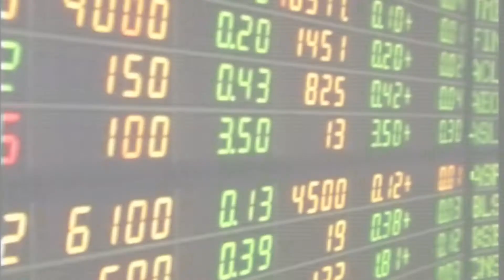เกาะสถานการณ์ 14.30 น.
13.03 น. "วิษณุ"ส่งข้อมูลช่วยทีวีดิตอลให้ คสช.ทั้งหมดแล้ว รอการตัดสินใจ ปัดตอบใช้ ม.44 หรือไม่ เชื่อทันก่อนจ่ายค่างวด

13.11 น. บรรยากาศการลงทุนในตลาดหุ้นไทยภาคเช้า ปิดตลาดดัชนีปรับลดลง 1.19  จุด แตะ 1,789.94 จุด มูลค่าซื้อขาย 28,645.36 ล้านบาท

13.29 น. "สมคิด" ยันไม่เคยพูดตั้งพรรคการเมือง แต่จะสนับสนุนนายกฯหากตัดสินใจเล่นการเมือง ยังไม่รู้เรื่องอนาคต

13.32 น. กองกำลังบูรพา ลงโทษหนัก "ร.ท.เมากร่าง"ดูหมิ่น ตชด. สั่งขัง 30 วัน พร้อมปรับปรุงวินัย ส่งตัวกลับหน่วยเดิม ให้ ขอขมา คู่กรณี

13.44 น.  กสทช. สั่ง เอกชนพาดสายสื่อสารตามมาตรฐานการไฟฟ้าฯ เพื่อความเป็นระเบียบ ปลอดภัยต่อชีวิตและทรัพย์สินของประชาชน